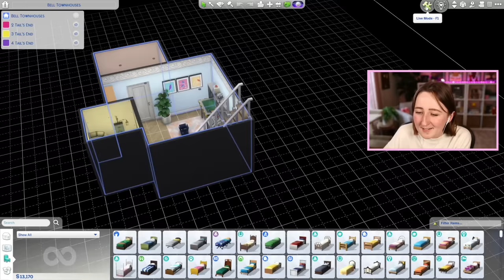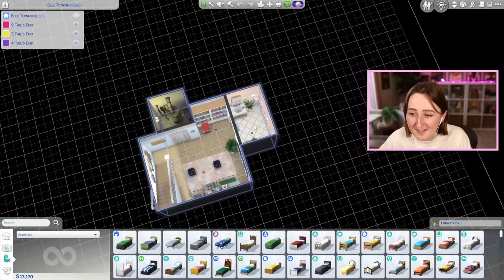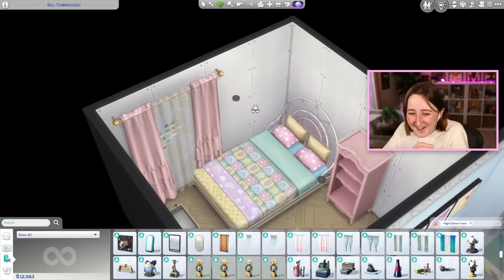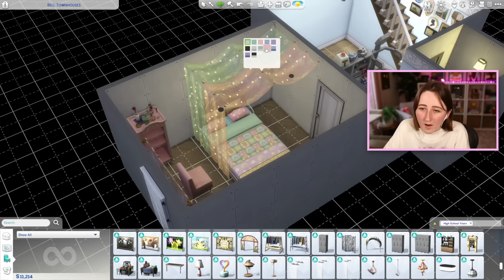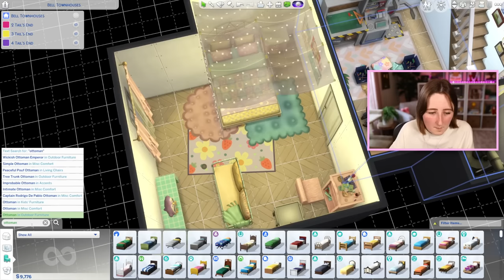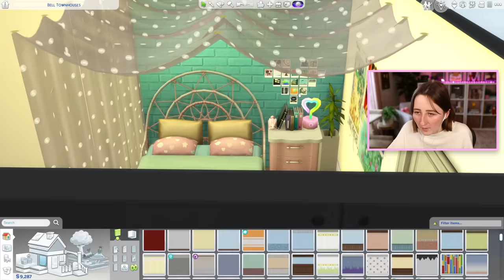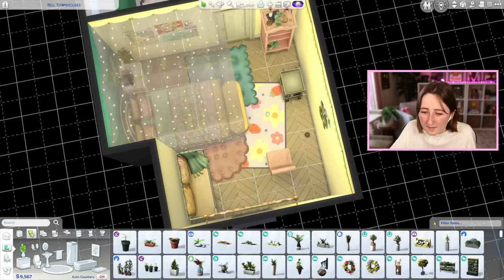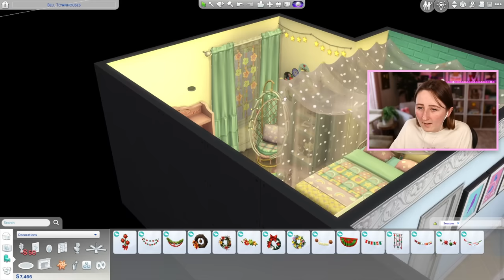building a basement bedroom for a teenager in the sims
Decorating a bedroom for my legacy challenge!